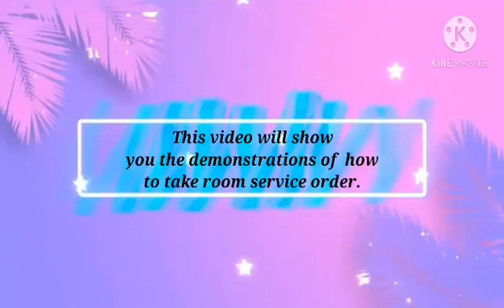6 March 2021